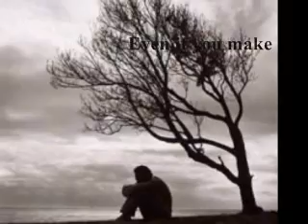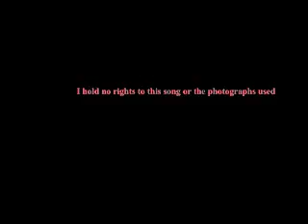White Flag Dido Cover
Me singing White Flag by Dido..